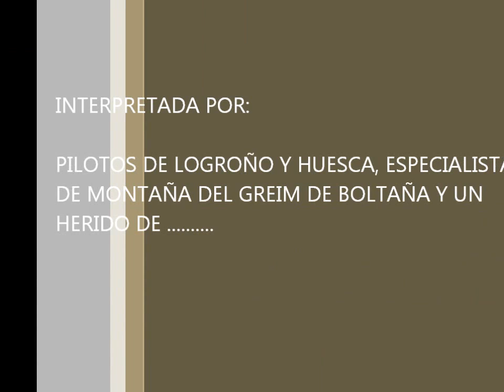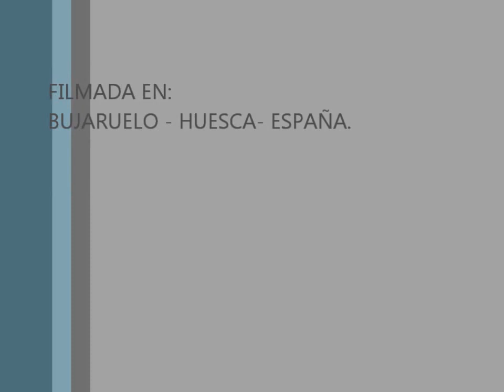DESPEGANDO DESDE BUJARUELO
Helicóptero del Servicio Aéreo de la Guardia Civil despegando desde la zona de Bujaruelo-Huesca, después de realizar un rescate de montaña. El rescate lo realizan personal sanitario del servicio de salud de Aragón, miembros del grupo de montaña de Boltaña (Huesca) y pilotos de las unidades de Logroño y Huesca destacados en el pasado verano en la localidad de Benasque (Huesca).